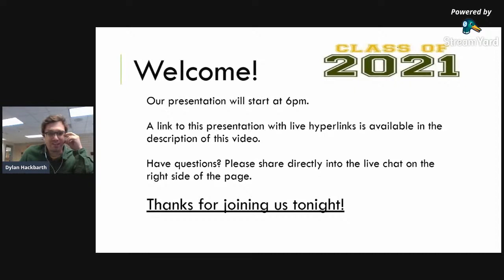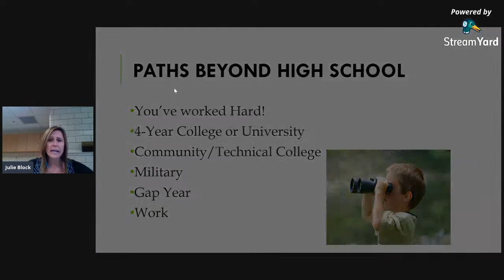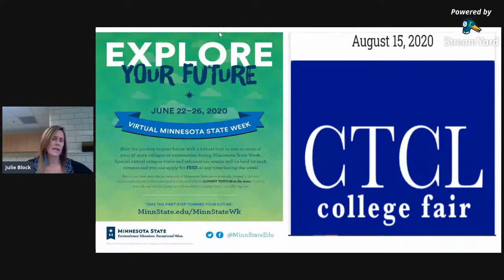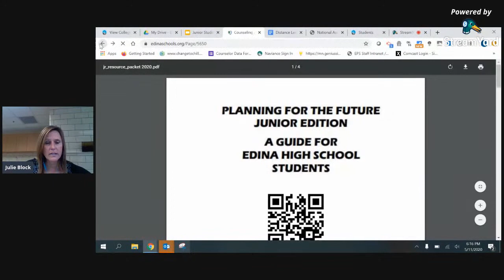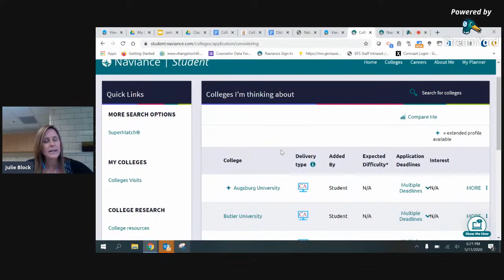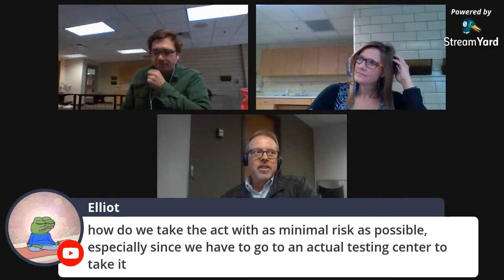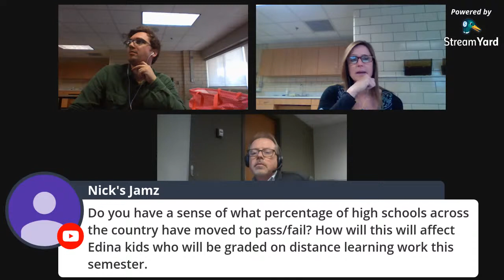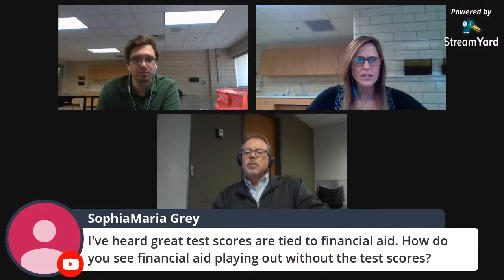Edina Class of 2021 Post-Secondary Planning During Distance Learning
For a copy of the presentation with live links, please see this